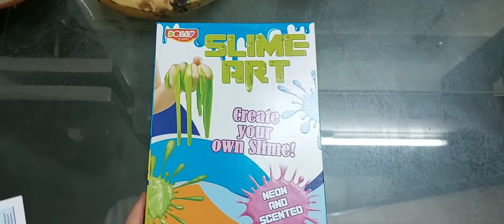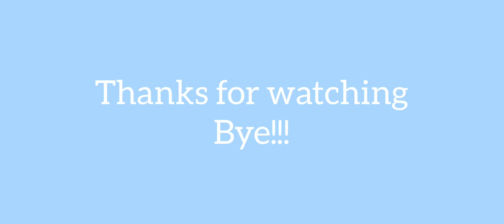Slime Art explanation.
This is Slime Art Kit through which you can make you own slime!